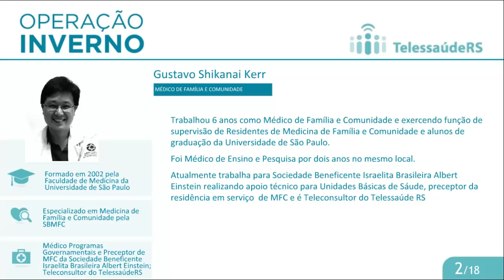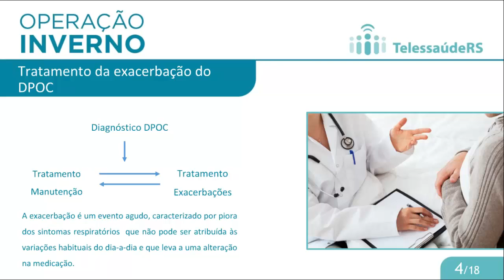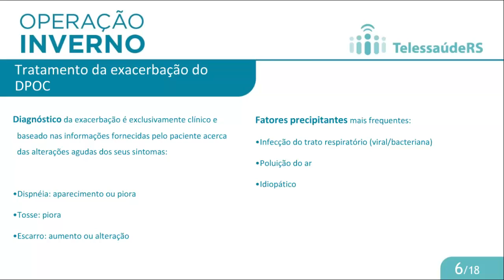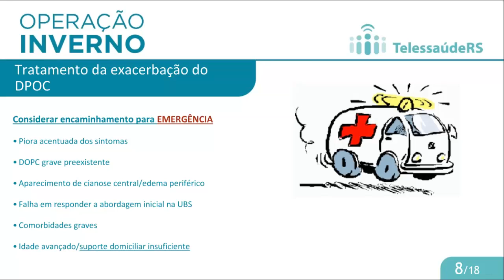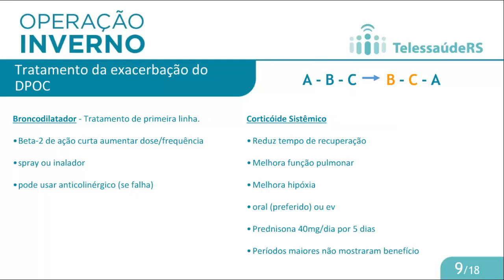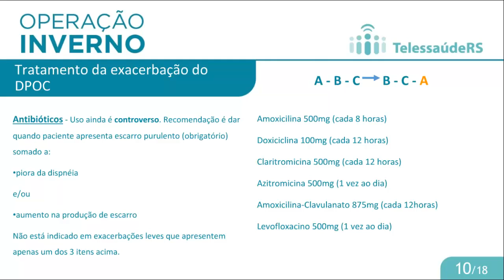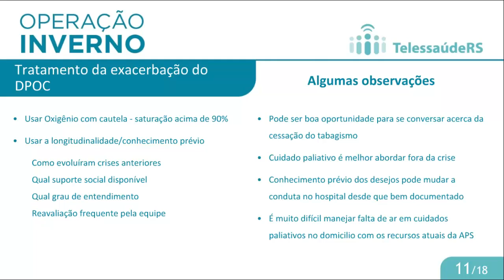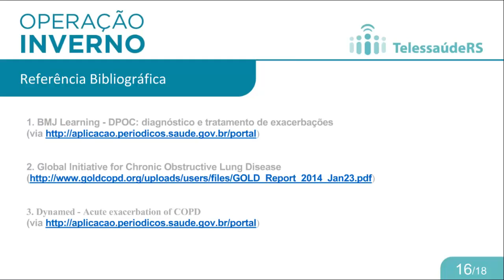Tratamento da exacerbação do DPOC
Webpalestra realizada dia 24/07/2014 com Gustavo Kerr.

Currículo Palestrante:
Possui graduação em Medicina pela Universidade de São Paulo (2002) . Tem experiência na área de Medicina , com ênfase em Medicina de Familia e Comunidade.